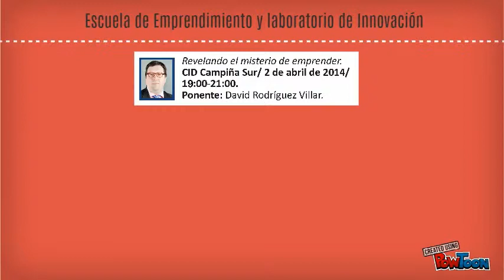Revelando el misterio de emprender-CAMPIÑA SUR LLERENA-19:00h-02-04-14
"REVELANDO EL MISTERIO DE EMPRENDER". Taller para emprendedores, CAMPIÑA SUR - LLERENA, 02-04-14, dentro de la Escuela de Emprendimiento y Laboratorio de Innovación promovida por la Diputación de Badajoz, Área de Igualdad y Desarrollo Local.